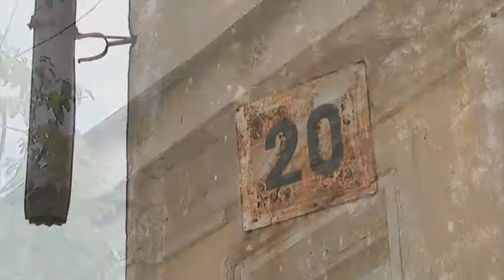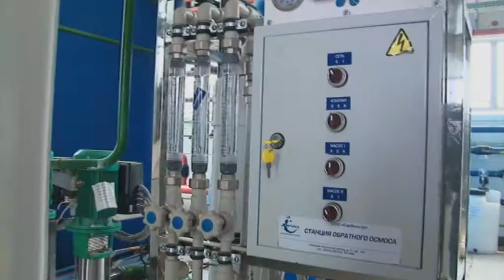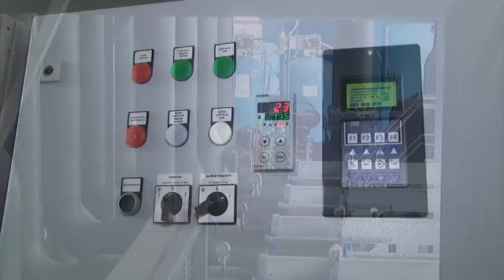”Вятка Today” выпуск 07.09.2017